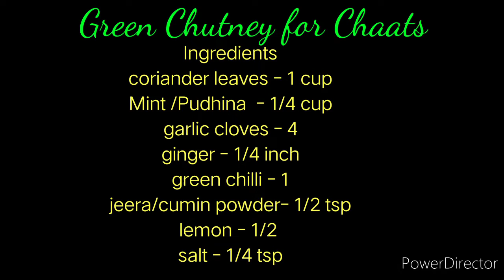Madurai Kara Chutney Green Chutney Sweet Chutney SSK Recipe